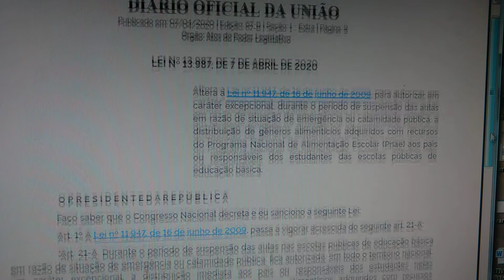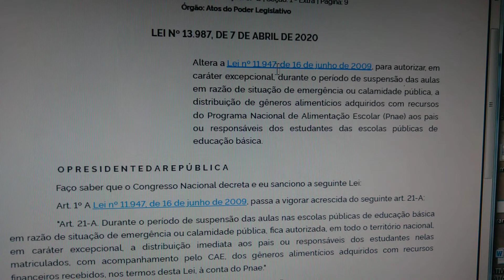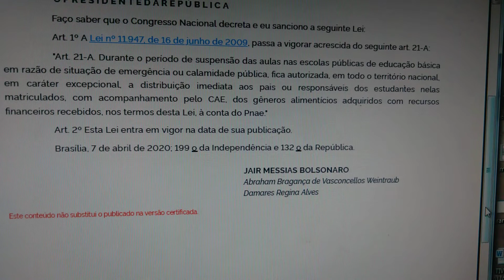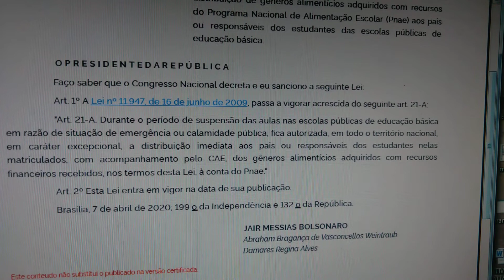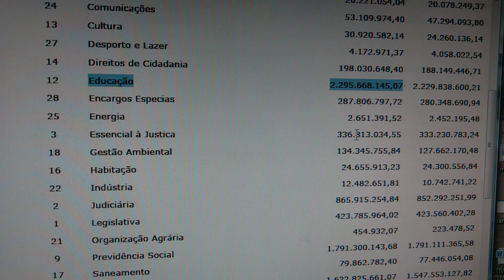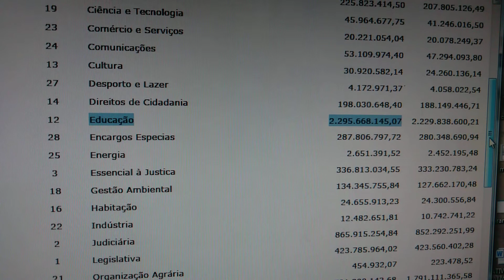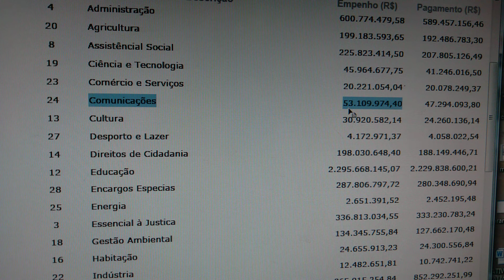Cadê o dinheiro da merenda, governador?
Filosofia do Cotidiano